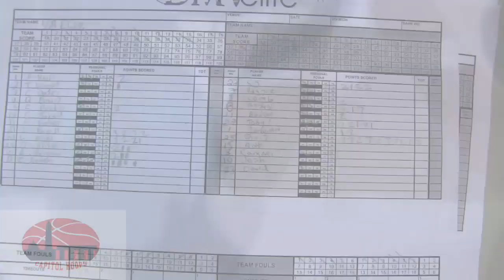Christian Lutete Goes off as MAS beats Virginia Elite 5/4/2014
Christian Lutete was on fire as he drilled 6 threes and finished with 26 points for Mid Atlantic Select as they ran away with it versus Virginia Elite.